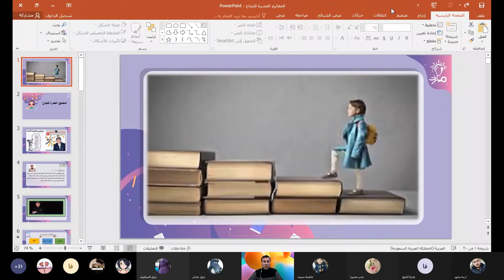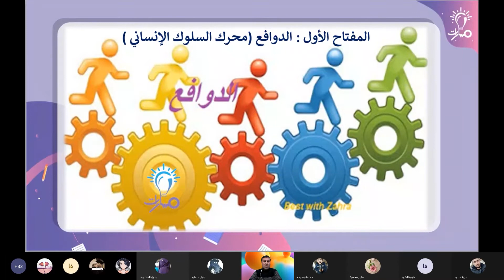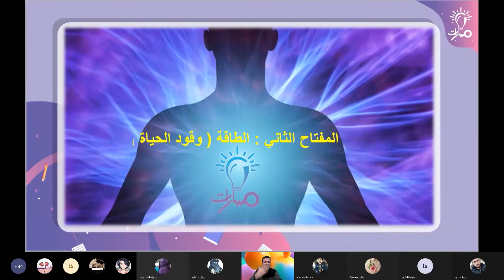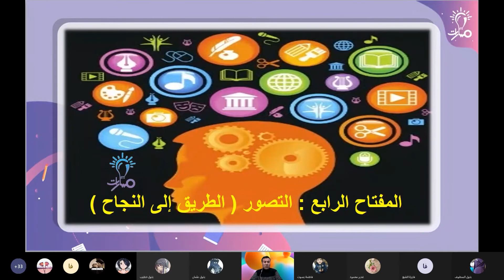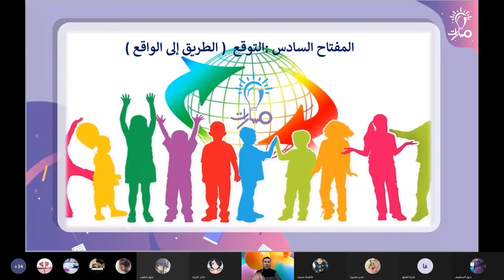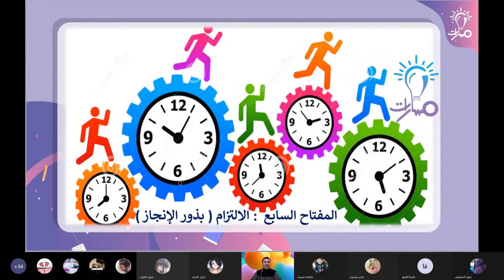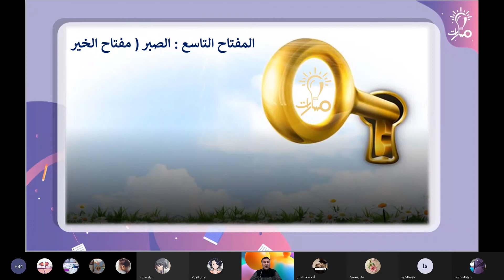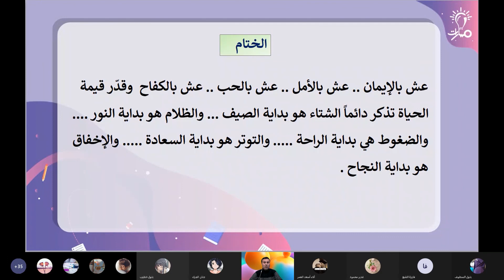المفاتيح العشرة للنجاح لغة عربية ثالث ثانوي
شرح المفاتيح العشرة للنجاح في كتاب اللغة العربية للصف الثالث الثانوي- منهاج شمال غرب سوريا